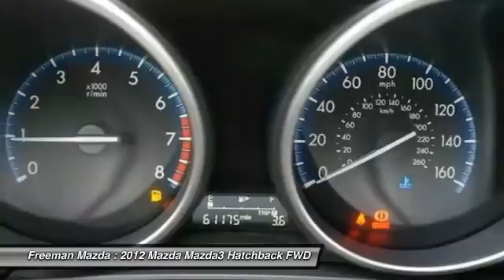2012 Mazda Mazda3 Irving TX C1649007A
2012 Mazda Mazda3 i Touring

Freeman Mazda
1840 E Airport Fwy

Check out this gently-used 2012 Mazda Mazda3 we recently got in.When it comes to high fuel economy, plenty of versatility and a great looks, this MazdaMazda3 i Touring cannot be beat. This Mazda Mazda3's superior fuel-efficiency is proof that not all vehicles are created equal. The quintessential Mazda -- This Mazda3 i Touring speaks volumes about its owner, about uncompromising individuality, a passion for driving and standards far above the ordinary.A truly breathtaking example of pure vehicle design achievement...this is the vehicle of your dreams!More information about the 2012 Mazda Mazda3:The MAZDA3 has been Mazda's best-selling vehicle for several years, representing nearly half of Mazda's U.S.-market sales, and it's easy to understand why. It's a high-quality car that's simple, small, and sporty, which help it to stand out in an increasingly crowded small car segment. And this year's addition of the economical SkyActiv technology makes it an even more inviting alternative to the Hyundai Elantra Touring, Ford Focus and Volkswagen Golf.Strengths of this model include Small size, sporty performance from S and MazdaSpeed 3 models, excellent fuel economy thanks to new SkyActiv technology.